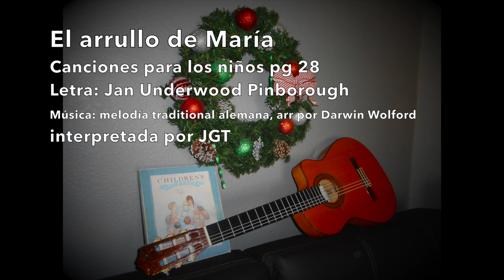Acoustic Christmas 19. - El arrullo de María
Christmas Primary Songs in Spanish